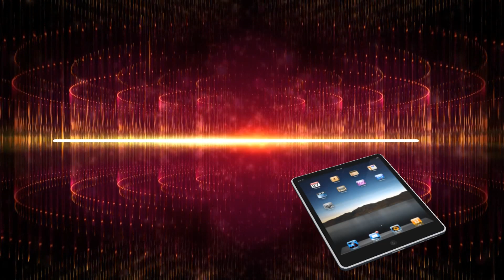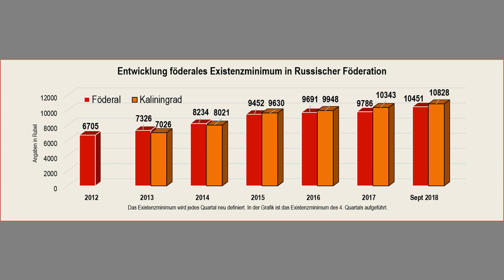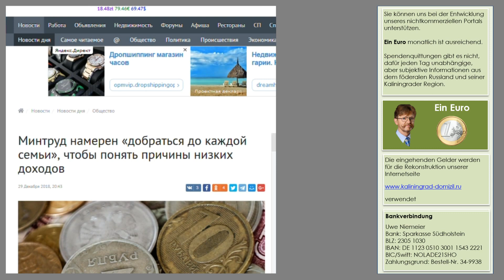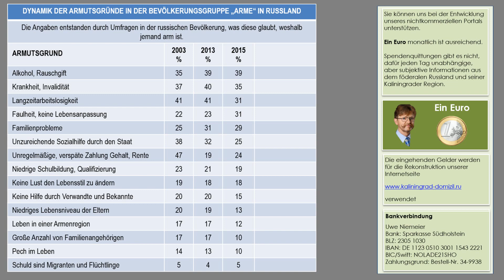Zwanzig Millionen Arme in Russland Ach, wirklich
Der russische Arbeitsminister Maxim Topilin hat in einem Interview informiert, dass Russland zwanzig Millionen Arme hat. Und diese Zahl muss halbiert werden. Und somit werde man bei jeder armen Familie an die Tür klopfen und schauen, warum sie so arm ist.

Uwe Niemeier
Bank: Sparkasse Südholstein
BLZ: 23051030
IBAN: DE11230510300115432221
BIC/Swift: NOLADE21SHO
Zahlungsgrund: Kaliningrad-Domizil-Infokanal